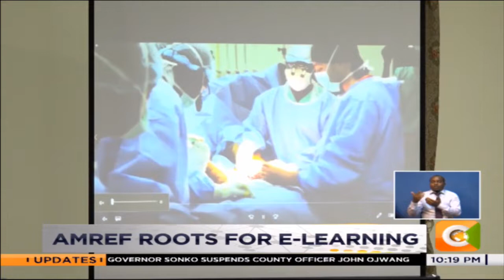Amref roots for e-learning